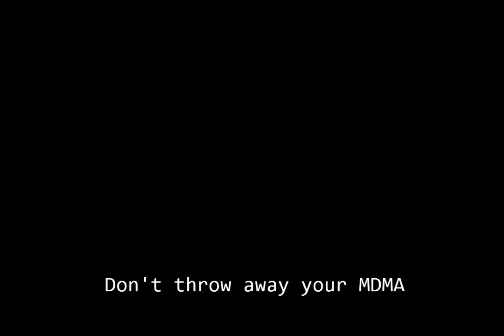We Will Party Again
by Fjord

The chart banger the world needs right now.